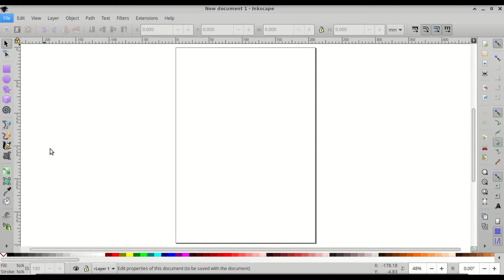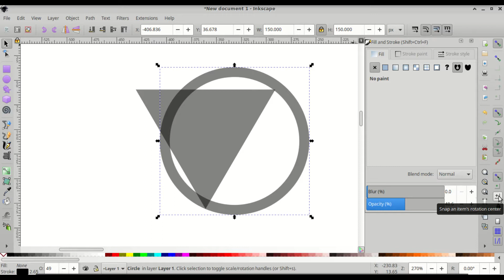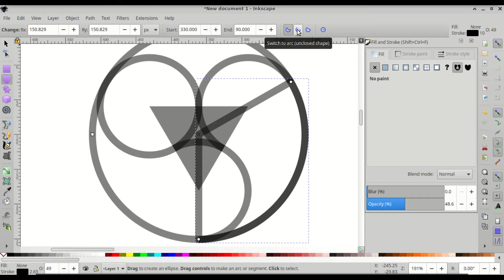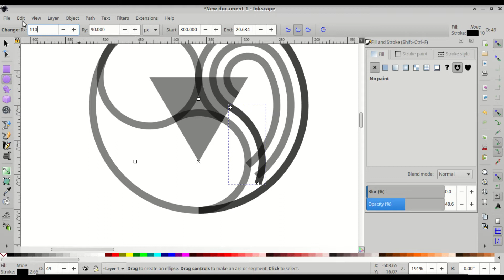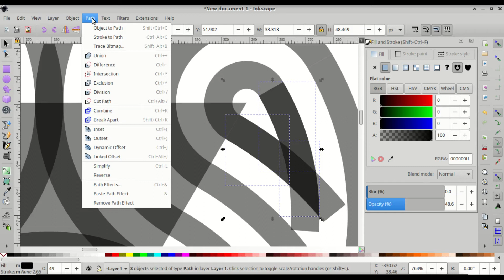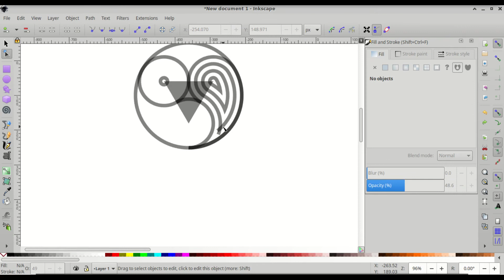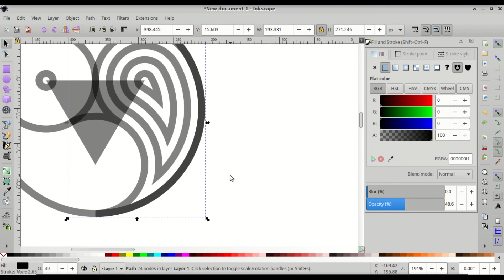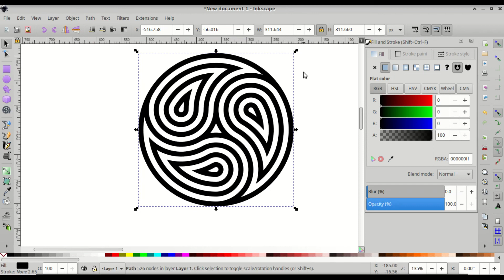Inkscape Tutorial: 3 Fish In A Pond Mandala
In this tutorial we'll walk through, step by step how to create the 3 fish in a pond mandala in Inkscape. This tutorial is inspired by the hand-drawn mandala tutorial by Dearing Wang.

You can download the SVG and PNG image on the following link: